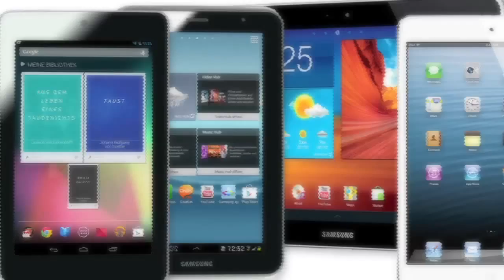Entrevista a Maryolga Girán - ANÁLISIS VENEZOLANO 15-06-2015 SEG 03